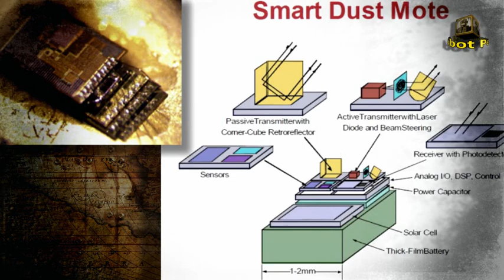UNA TECNOLOGÍA TERRORÍFICA PARA CONTROLAR TU MENTE